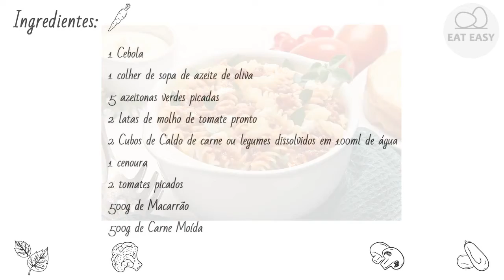MACARRÃO BOLONHESA DEDOS DESENHAM!